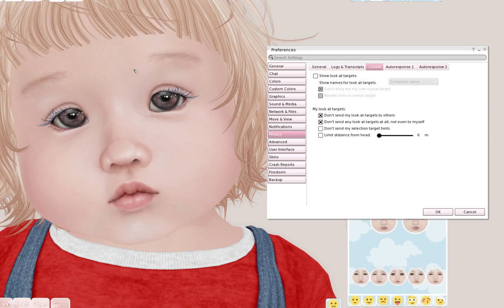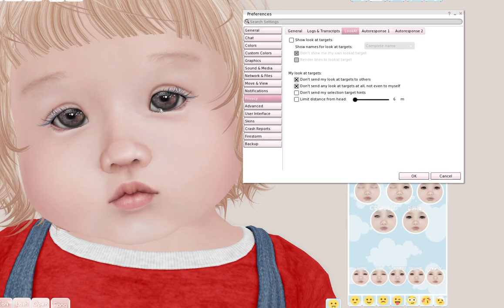How to Solve excessively moving eyes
SOLUTION N.1:
use the eye Fix button in the animations HUD.

SOLUTION N.2:
"Don't send any look at target at all, not even to myself."